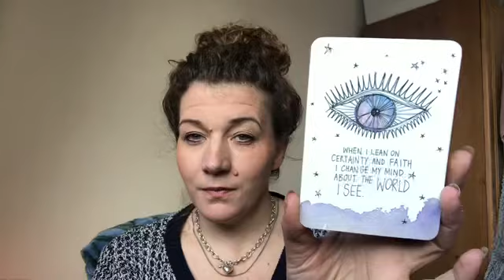😇DAILY DIVINE GUIDANCE😇SET INTENTIONS WITH CLARITY😇